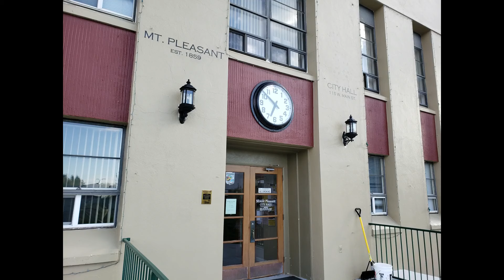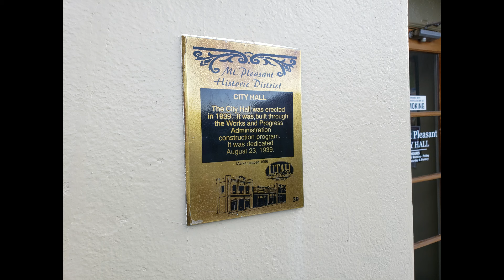City Hall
The City Hall in Mount Pleasant, Utah was erected in 1939.  It was built through the Works and Progress Administration construction program.

It was dedicated August 23, 1939.